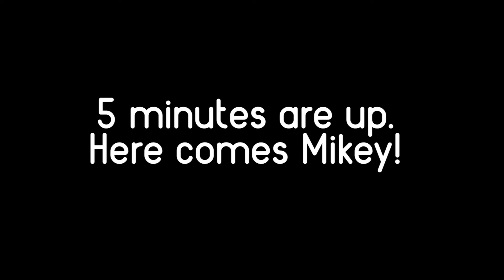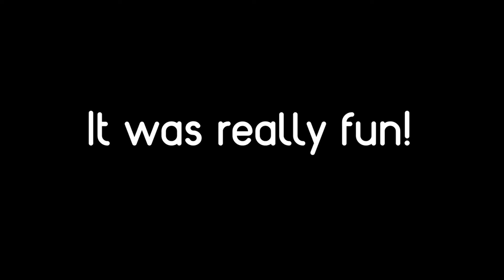JJ Commands An Army Of 1.000.000 Mikey's - in Minecraft Maizen